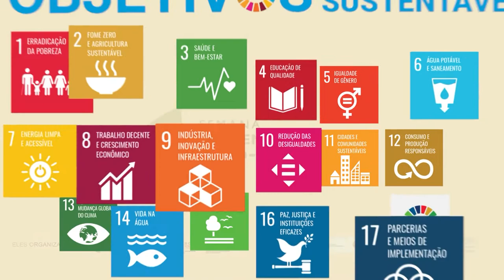O papel do setor privado perante as crises meio ambientais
O setor privado está avançando rapidamente em incorporação da sustentabilidade em seu dia a dia, não como uma ação de responsabilidade corporativa, senão como um componente estratégico e neurálgico para sua sobrevivência. Esta tendência cobra especial relevância no contexto da crise econômica ocasionada pela Covid-19, que incorporou a reflexão sobre o tipo de recuperação e os ajustes nos modelos econômicos que permitam a harmônica relação da empresa com o entorno social e ambiental.

A sessão busca propiciar a reflexão desde o setor privado sobre sua capacidade de incidência nas respostas às crises meio ambientais, visibilizando as iniciativas de trabalho e apoio com o setor público, no contexto da recuperação e desafios derivados da pandemia.